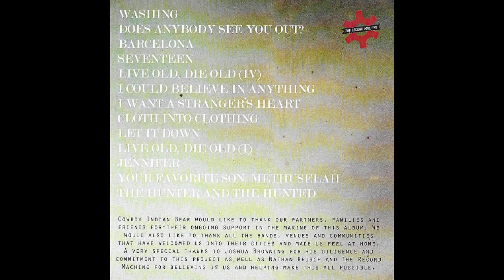06 Cowboy Indian Bear - I Could Believe In Anything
Cowboy Indian Bear
Live Old, Die Young

Topeka, KS
Oskaloosa, KS
Lawrence, KS